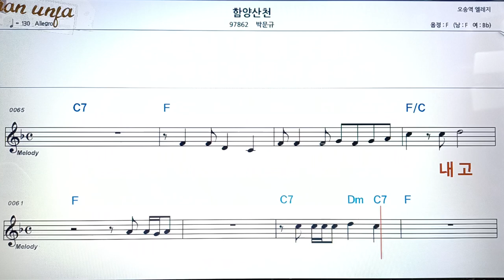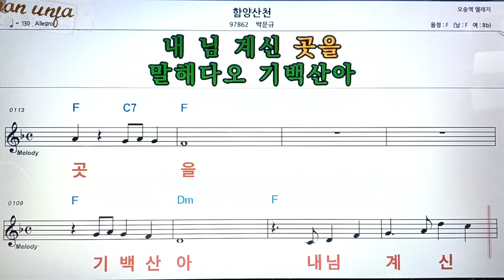함양 산천/박문규👍악보, 코드,가사,Karaoke*가라오케 반주